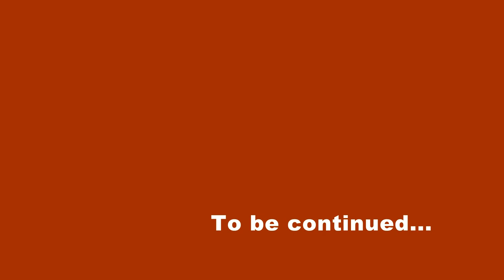The song I wrote Dutch